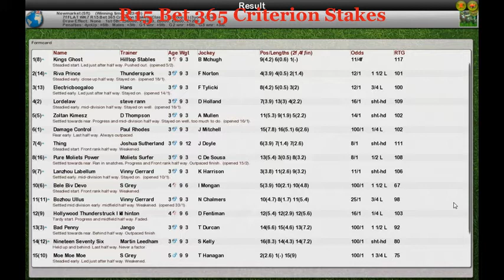FR WK7 R15 Bet 365 Criterion Stakes